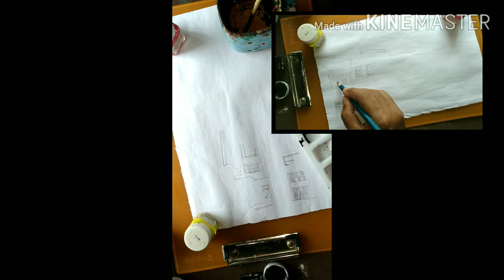Lord Canning's house damaged by Umpun cyclone It was highlighted through painting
1. Art paper
2. Acrylic colour
3. H.B pencil
4. No 0 painting brush